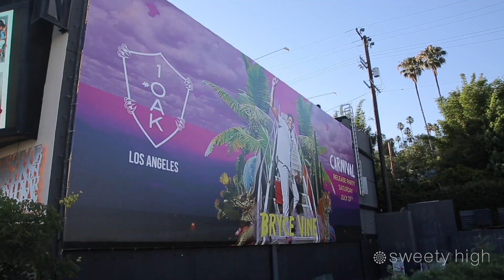Annie LeBlanc Teases 'Chicken Girls' Season 5 + Bryce Vine Interview| SweetBeat TV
In this episode of SweetBeat TV, we dish on all things 'Chicken Girls' Season 5 and Brat's 'Intern-in-Chief'! Plus, Ariana Grande teases new single with Social House, 'Boyfriend'. Then, we tell you all the exciting reasons to tune-in to CMA Fest on August 4th. We also take a bus tour around LA with Bryce Vine in celebration of his major label debut album, 'Carnival'. You don't want to miss it!

Catch new episodes of SBTV every Tuesday & Thursday at 3PM PST!